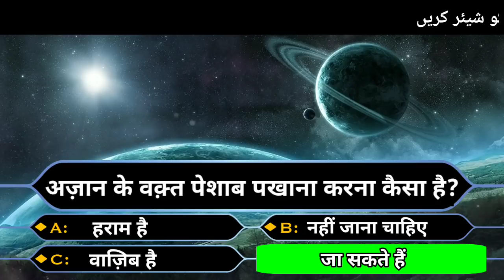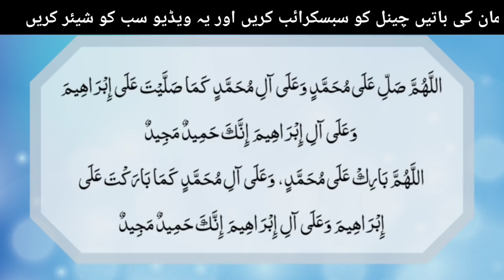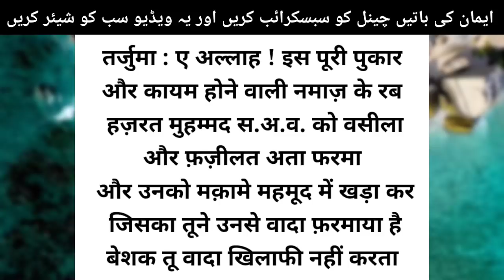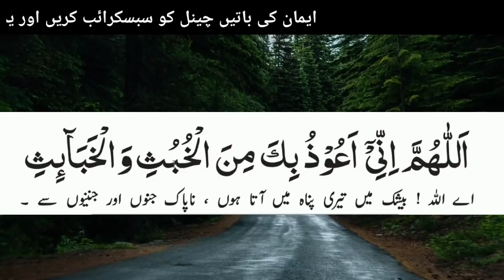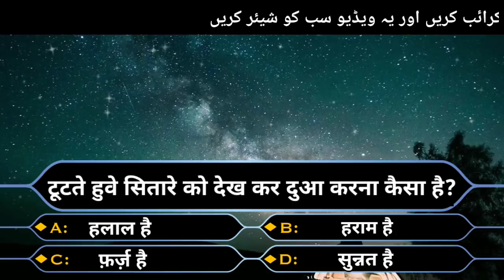अज़ान के वक़्त पेशाब या पखाना जाना कैसा है? 99% लोगों को पता नहीं / Kaun Bnega Jannati NEW Episode 91😊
अज़ान के वक़्त पेशाब या पखाना जाना कैसा है? / 99% लोगों को पता नहीं / कौन बनेगा जन्नती / Kaun Bnega Jannati letest Episode 91🌹😊

 Azan ke Waqt peshab karna kaisa hai
 Azan ka jawab dena kaisa hai
 Azan ke baad ki Dua kya hai
 Azan ke baad Durood Sharif padhna kaisa hai
 Azan ke Waqt Dua mangna kaisa hai
 Dua mangne ka sabse Achcha Waqt kaun sa hai